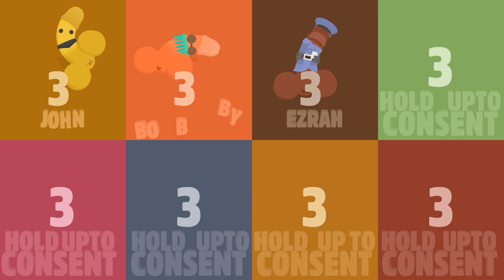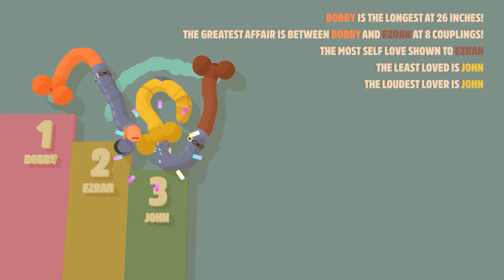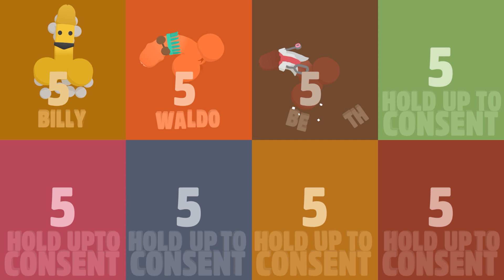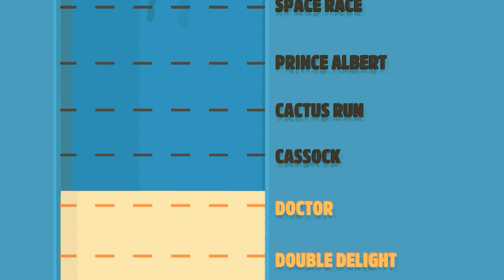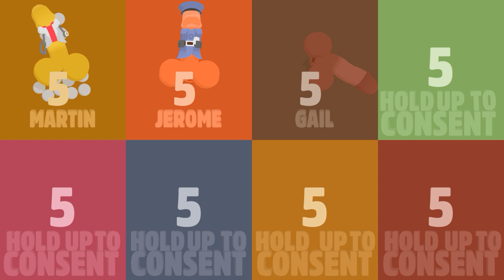[NSFW] Genital Jousting gameplay - a surprisingly fun phallic party game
Tom, Bo, and Tim sit down and play Genital Jousting, a new early access party game from the makers of Broforce.